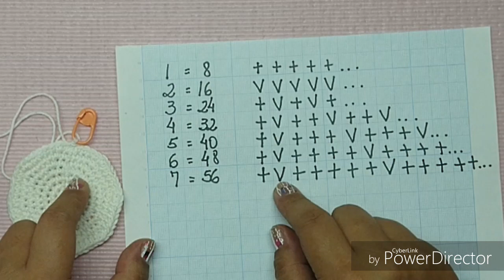A PEDIDO CAPINHA PARA GARRAFA PET TODOS OS TAMANHOS HD 720p